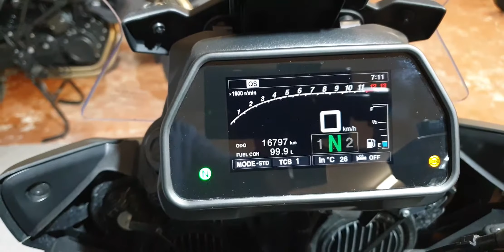YAMAHA MT-09 TRACER GT ANNO 2019 KM16500 € 9.950,00